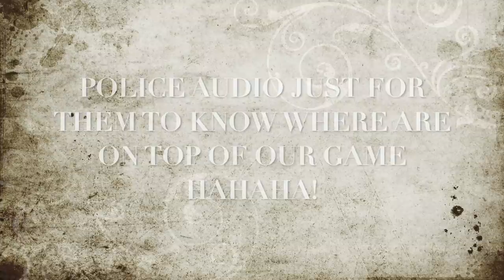Power Tripping Karen Calls Jimmy To Come Bark Orders & Directives At Us